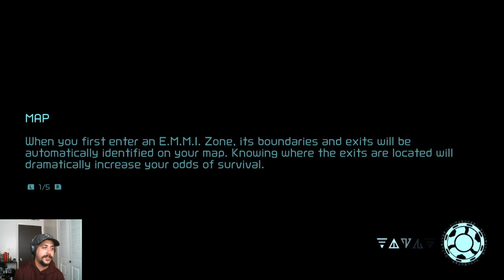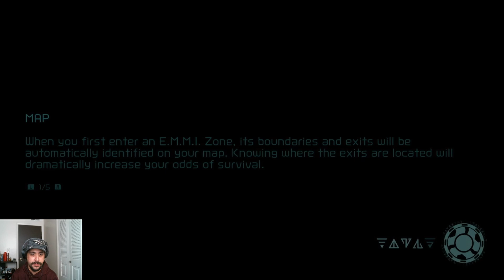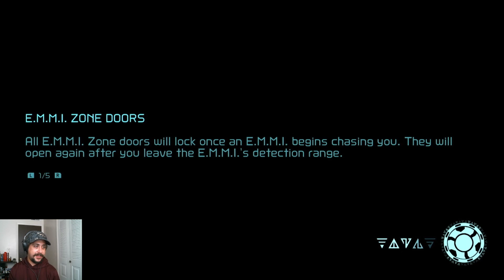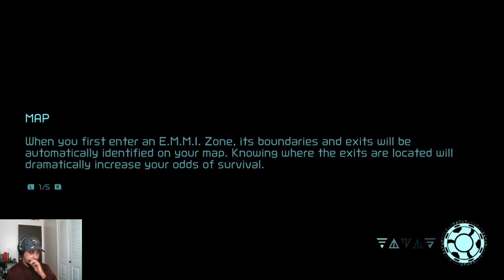Metroid DREAD - 04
Part 4 - no more lag!